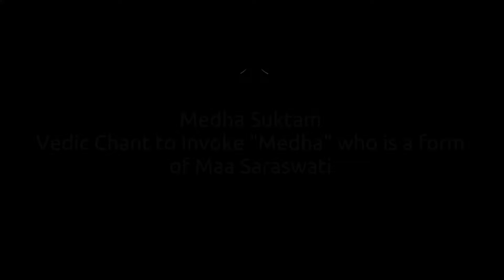medhasuktam naturalstoryteller saraswati knowledgeispower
Medha Suktam is chanted to invoke Medha Devi who is a form of Saraswati